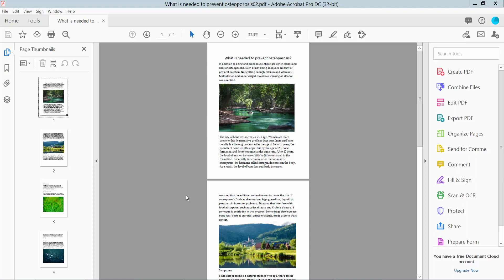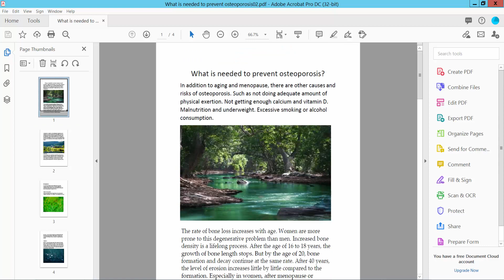How to export images from pdf using Adobe Acrobat Pro DC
Hello everyone, Today I will show you. How to export images from pdf using Adobe Acrobat Pro DC.